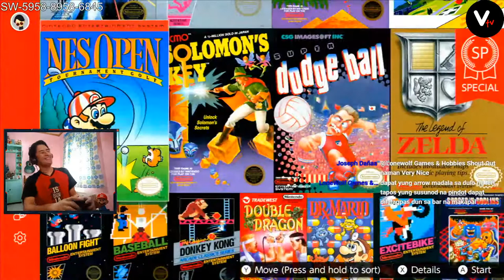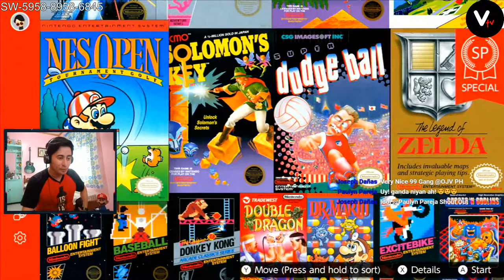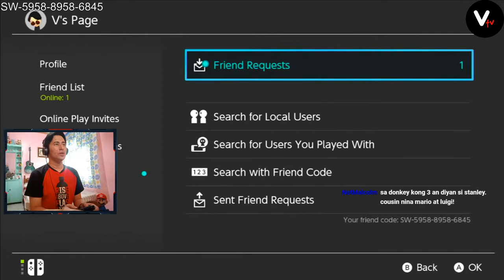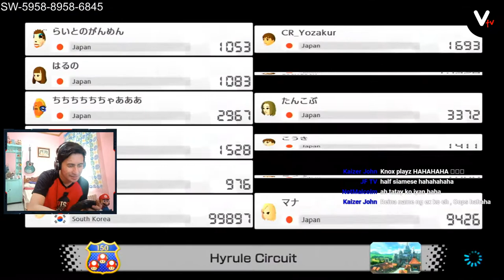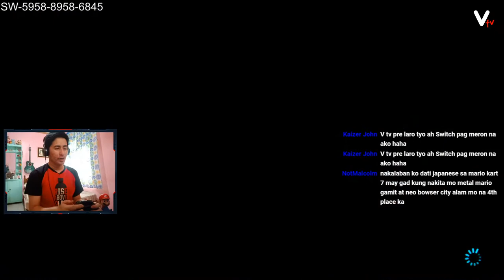Let's play MARIO GAMES ! - Super Mario Bros. 35th Anniversary | V tv Gaming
It's been 35 years since the first Super Mario Bros. game was released! Let's Celebrate by playing Super Mario Games !